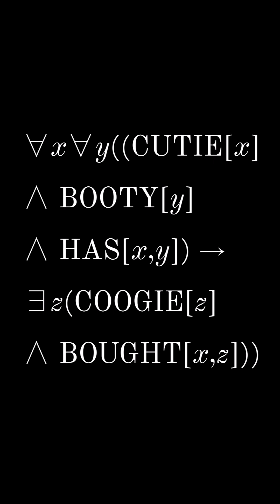Notorious B.I.G. and Logic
Biggie Smalls—born Christopher George Latore Wallace (May 21, 1972 – March 9, 1997), a.k.a. Notorious B.I.G. and Biggie—is one of the greatest rappers of all time. And "Hypnotize" is one of Biggie's greatest songs.

Here, I make a small contribution to the (massive) analysis and critique of this song, by pointing out that it contains a famous logical puzzle.

The puzzle is that of so-called Donkey Sentences. The line in question is:

(*) "Every cutie with a booty bought a Coogie"

(A Coogie is a kind of sweater). Sentences of this type are notoriously difficult to analyze (no pun intended). One plausible way of translating (*) into First-Order Predicate Logic (FOL) s as follows:

(**) ∀x∃y ((CUTIE[x] ∧ BOOTY[y]  ∧ OWNS[x,y]) → ∃z (COOGIE[z] ∧ BOUGHT[x,z]))

The problem is, this says that every cutie HAD a booty AND bought a Coogie. But (*) was a weaker claim: it was that every cutie WHO HAD a booty bought a Coogie. So (*) leaves open the possibility that there are cuties without booties—something ruled out by (**). The correct way, then, to formalize (*) in FOL is:

Hence at least sometimes, indefinites ("A booty") should be translated with universal quantifiers.

Now that that's solved, one issue remains: why are these called DONKEY sentences? This has to do with the original example, owing to Walter Burley—or Burleigh—(ca. 1275–1345). Burley noticed this problem with a similar sentence:

"Every farmer who owns a donkey sees it"

From there, 20th century logicians took note, and now Donkey Sentences are a standard problem brought up in introductory logic courses. But, as we just saw, we also find them in Notorious B.I.G. Like so many puzzling semantic and logical phenomena in natural language, they are everywhere.

Special thanks to Shahab Khademi for suggesting the filming location, and for his help with camerawork.

For information about the FWO's junior postdoc (the one that I hold),